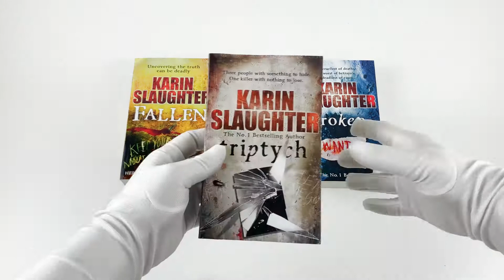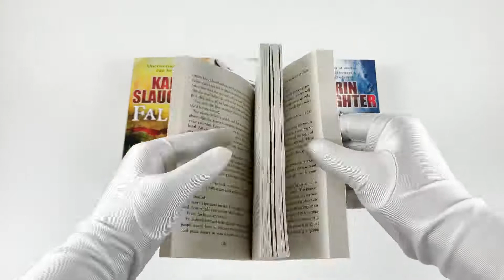Karin Slaughter Will Trent Atlanta Series 12 Books Collection Set Triptych, Cop Town and more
Description:

Karin Slaughter Will Trent Atlanta Series 12 Books Collection Set

Blindsighted

The sleepy town of Heartsdale, Georgia, is jolted into panic when Sara Linton, paediatrician and medical examiner, finds Sibyl Adams dead in the local diner. As well as being viciously raped.

Kisscut

When a teenage quarrel in the small town of Heartsdale explodes into a deadly shoot-out, Sara Linton - paediatrician and medical examiner - finds herself entangled in a horrific tragedy.

A Faint Cold Fear

But for medical examiner Sara Linton, it just doesn’t add up. When two more suspicious deaths follow and a young woman is brutally attacked, it becomes clear that she’s looking for a murderer.

Indelible

When medical examiner Sara Linton and police chief Jeffrey Tolliver take a trip away from the small town of Heartsdale, it should be a straightforward weekend at the beach.

Broken

When the body of a young woman is discovered deep beneath the icy waters of Lake Grant, a note left under a rock by the shore points to suicide. But within minutes, it becomes clear that this is no suicide.

Unseen

Special Agent Will Trent has something to hide. Something he doesn’t want Dr Sara Linton – the woman he loves – to find out.

Like a Charm

Desire leaves a man destroyed – a young girl's curiosity reveals secrets better left hidden – an accidental encounter on a train ends violently – ambition leads to a curious exchange – an uncanny likeness changes two lives forever.

Triptych

When Atlanta police detective Michael Ormewood is called out to a murder scene at the notorious Grady Homes, he finds himself faced with one of the the most brutal killings of his career.

Fallen

There's no police training stronger than a cop's instinct. Faith Mitchell's mother isn't answering her phone. Her front door is open. There's a bloodstain above the knob.

Cop Town

For life is anything but easy in the male-dominated world of the Atlanta Police Department, where even the other female cops have little mercy for the new girl.

Fractured

A broken window, a bloody footprint on the stairs and, most devastating of all, the horrifying sight of her teenage daughter lying dead on the landing, a man standing over her with a bloody knife.

Faithless

A walk in the woods takes a sinister turn for police chief Jeffrey Tolliver and medical examiner Sara Linton when they stumble across the body of a young girl. Incarcerated in the ground, all the initial evidence indicates that she has, quite literally, been scared to death.

Pretty Girls

Survivors. More than twenty years ago, Claire and Lydia's teenage sister Julia vanished without a trace. The two women have not spoken since, and now their lives could not be more different. Claire is the glamorous trophy wife of an Atlanta millionaire.